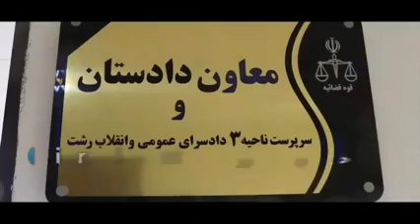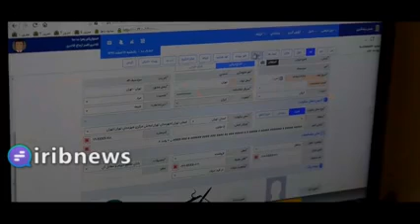افتتاح چتد ظزح جدید فناوری اطلاعات در قوه قضاییه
افتتاح چند طرح جدید فناوری اطلاعات در قوه قضاییه
چند طرح جدید حوزه فناوری اطلاعات امروز با حضور رئیس دستگاه قضا در قوه قضاییه افتتاح شد.